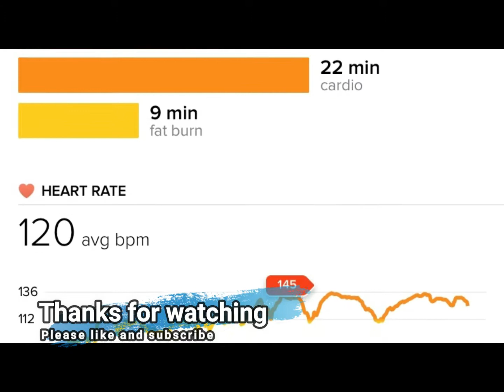Fitness Cycling Over 60 | 9.04 miles | X3 Bar week 27 w/o 1c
I wasn’t in my best shape today. Felt fatigued on the very first rep of chest press. Felt the same on overhead. I slugged through 21 cp and just 12 ohp. I was, however, able to complete 40 full squats with the dk gry band and 27 tricep push downs today. Those are both personal bests.
It's not very nice today. No rain but threatening dark clouds and wind. I did 9 miles anyway prep myself for my Great Cycle Challenge for children's chancer research in June.

PS - I ate at Golden Corral yesterday. It just opened in our area. I have to say, I wasn't too impressed with the food. I wonder if that had anything to do with my performance today?

X3
Week 27 workout 1c
 (15-25 rep goal)
-Chest Press 21x300 (blk)diminishing range of motion to fatigue
-Overhead Press 12x80 (lt gry)  diminishing range of motion to fatigue
-Squats 40x150 (dk gry) to fatigue diminishing range of motion
-Tricep push down 27x240 (dk gry)  diminishing range of motion to fatigue
-Crossovers 22x160 (lt gry) to fatigue diminishing range of motion

My "Daily Visit with God" Journal/Devotional tool is online on Amazon.
This is a journaling book I created and published to help people who want to keep a record of their walk with God.

Hey! I created a new team on an app called Charity Miles. They have sponsors who pay 10 cents per mile for cycling and 25 cents per mile for walking or running to the charity you select. I selected the Wounded Warrior Project. My team is @Christians_Care. We now have 21 members on our team and have donated over 6000 miles. I invite you to join me.

I give my YouTube vlogs the main title of "Fitness Over 60." It is my goal to build a community of like-minded riders whose purpose is to get and stay active and fit into their senior years. At 60, I see myself as just entering those years. I am not as fit as I would like to be, but neither am I trying to become a superstar athlete. I am becoming more fit all the time with:
-Regular cycling,
-Elliptical exercises
-Frequent resistance training (x3bar) and
-Ketogenic/Intermittent Fast eating
are the main elements of my fitness plan.

I’m getting cash back rebates from my online orders from BSP - Rewards Online Shopping Mall. I shop everything from Walmart to my local Tractor Supply Store. I have received more than $1325 back in my bank from online purchases I would have made these purchases anyway.

Notice: I do not endorse or agree with everything I hear on the podcasts I make reference to.